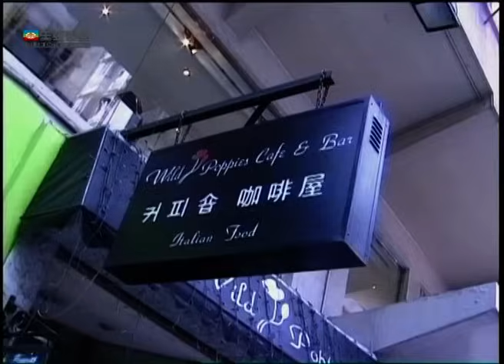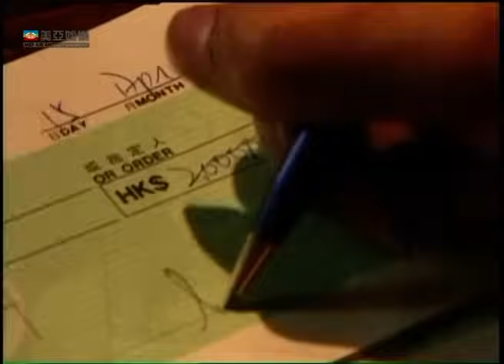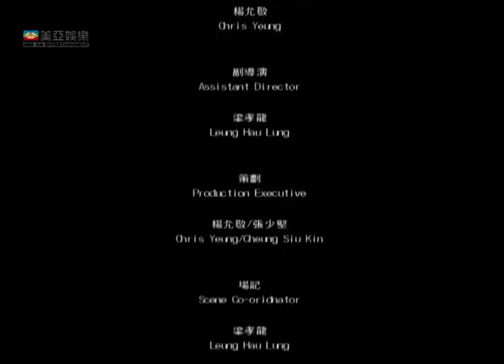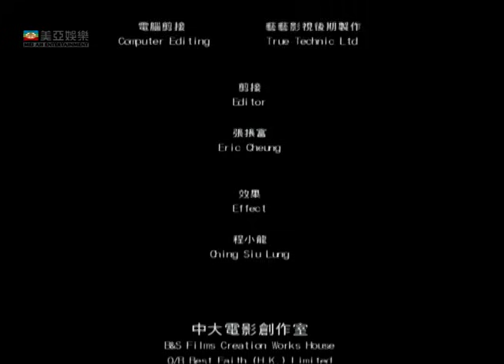陰陽路系列｜陰陽路十一之撩鬼攞命(Troublesome Night 11)｜羅蘭、譚小環、李煒尚、唐家輝、張豪龍｜粵語中文字幕+MULTISUB｜2001｜美亞影院 Cinema Mei Ah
💥 陰陽路宇宙第11篇章，不可或缺靈魂人物 羅蘭，麥家琪 出演女鬼震撼影壇
💥 《金榜題名之流氓社工》《風水賭神》林華勳 編劇，《猛鬼校園》《夜迷情》楊允敬 導演

主演：羅蘭(Helena Law)、譚小環(Halina Tam)、李煒尚(Wai-Sheung Lee)、唐家輝(Tong Ka-Fai)、張豪龍(Ho Lung Cheung)、陳明君(Ming Kwan Chan)、麥家琪(Teresa Mak)

畢基與女友JENNY、姐姐EVA及一羣青年義工到海灘進行清潔運動，於石灘發現一條女屍，嚇得急忙報警，警方到達現場，女屍卻又不知所蹤，警員斥責虛報，眾人奇怪但只好無奈離去，可惜眾人還懵然不知，一件可怕的事將發生眾人身上……事後，EVA回到家裏，竟在夢中看見在石灘見到的女屍的鬼魂殺人，驚醒後覺得不對勁，便與妹妹JENNY約會基，欲求助基母親畢氏龍娣，基答允幫助，基更助會JENNY一起出席八哥的生日派對。